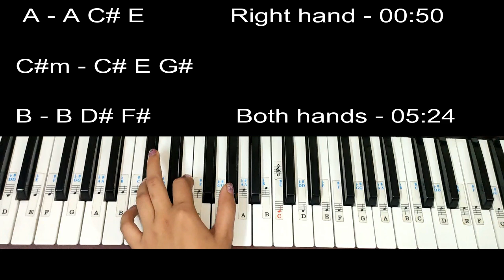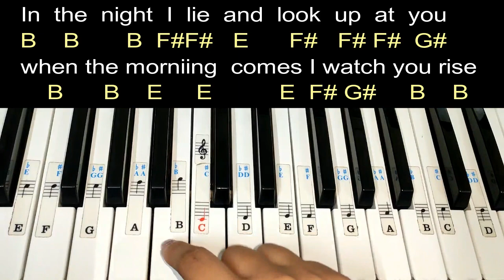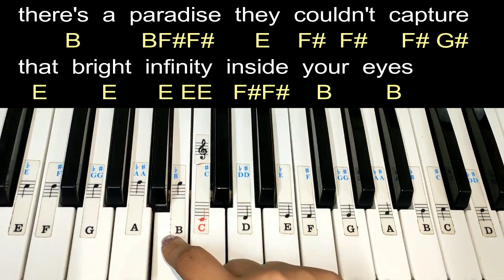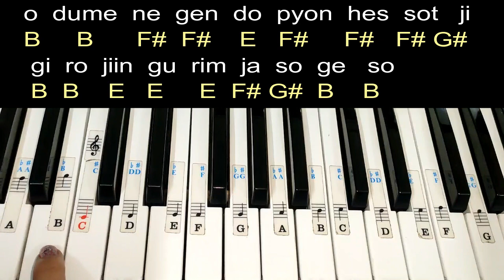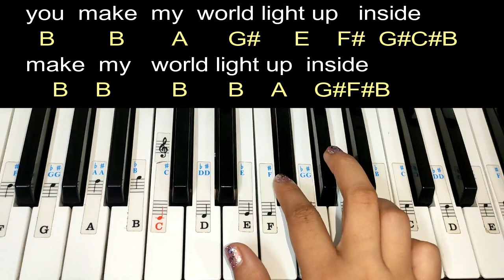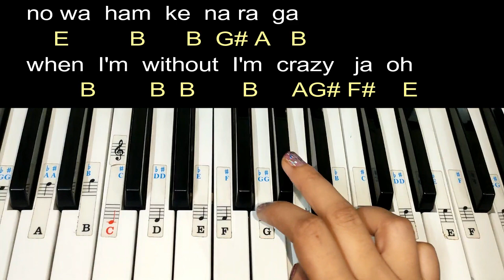Coldplay X BTS | My Universe | Easy Piano Tutorial With Notations And Chords Step By Step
Hey Bangtan Army here's my another easy piano tutorial with Notations and chords of My Universe,if you liked then please Subscribe to my channel 😘  and don't forget to follow me on my Instagram 🤗